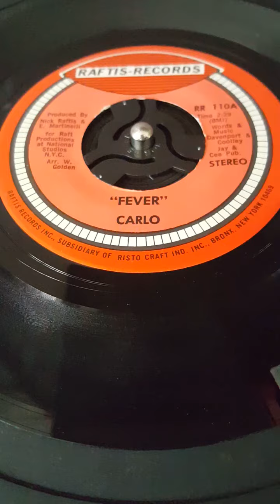Carlo Fever 1970